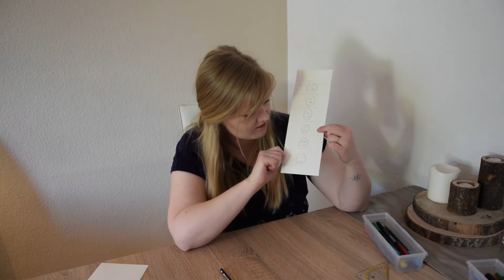Online Kita MORGENKREIS zum Thema Gefühle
Das machen wir heute im Morgenkreis:
- Lied: If you're happy and you know it (auf englisch und deutsch)
- Aktion: Wir basteln ein Gefühlsbarometer
- Fingerspiel: Über die Gefühle
Liebe Eltern,
aufgrund der Kita Schließungen habe ich mich dazu entschlossen Online-Morgenkreise für ihre Kinder aufzunehmen. Ich bitte um Verzeihung, dass die Qualität der Kita-Morgenkreis-Aufnahmen noch nicht einwandfrei ist, ich muss mich ersteinmal in das Thema Filmen und Schneiden herein finden.
Mein Name ist Jessica, ich bin 26 Jahre alt und arbeite als Erzieherin in einer Kita. Ich würde mich sehr freuen, wenn Sie mir eine Rückmeldung geben um den Kita-Content auf meinem Kanal zu verbessern.

Herzliche Grüße!
Bleiben Sie gesund, fit und fröhlich!
Jessica
▬▬▬Mut zum Singen:▬▬▬▬▬▬▬▬▬▬▬▬▬▬▬
Bitte nutzt die Chance und singt mit euren Kindern! Durch Gesang werden so viele Aspekte der frühkindlichen Entwicklung gefördert. Vor allem der Sprachentwicklung tut gemeinsames Singen gut. Darauf kommt es nicht an ob alle Töne getroffen sind, sondern hauptsächlich der zwischenmenschliche Kontakt. Diesen kann ich in den Videos leider nicht auffangen, deshalb bitte ich Sie als Eltern dieses Video als Anreiz zu sehen und mit ihren Kindern gemeinsam zu singen.

Du sagst, du kannst nicht singen?
Gelogen! Gelogen!
Schon bald sind deine Zweifel
Verflogen, verflogen
In Zukunft sing und denk nicht dran
Ob jemand schöner singen kann
Denn keiner singt genau wie du
Drum hören wir dir gerne zu!
(Du sagst du kannst nicht singen - Rolf Zuckowski)